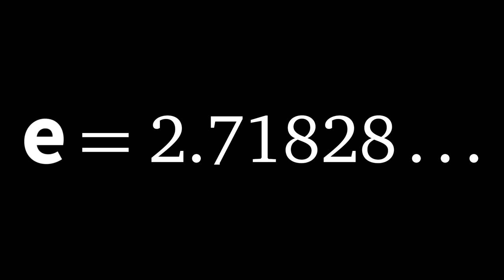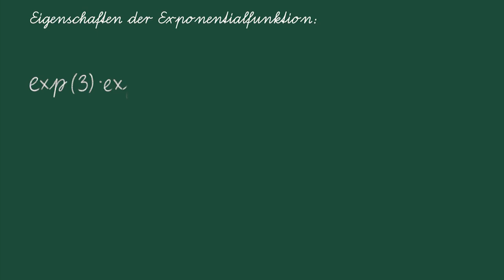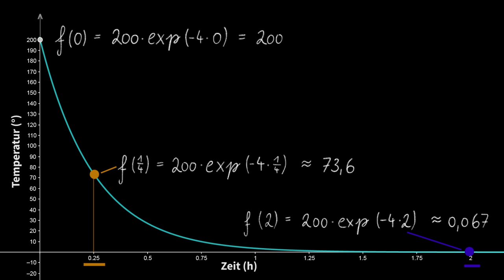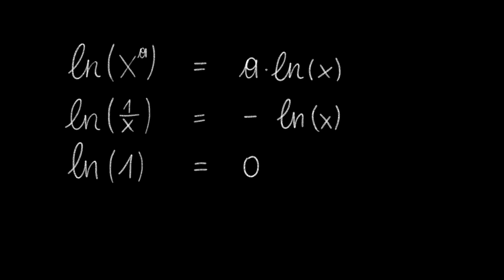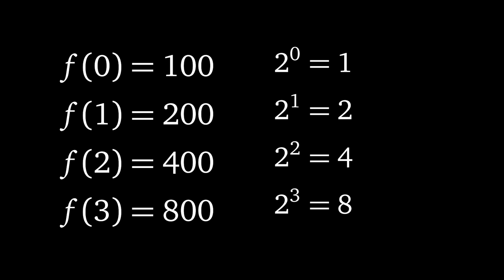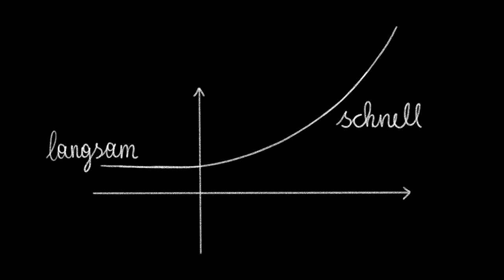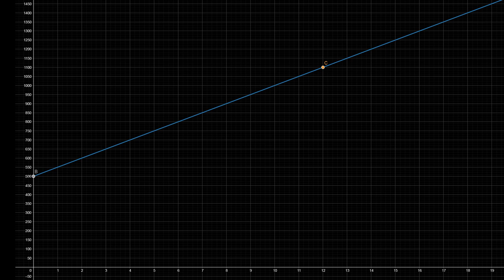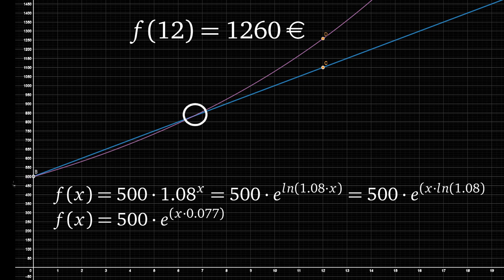[MatheFit] Funktionen 3